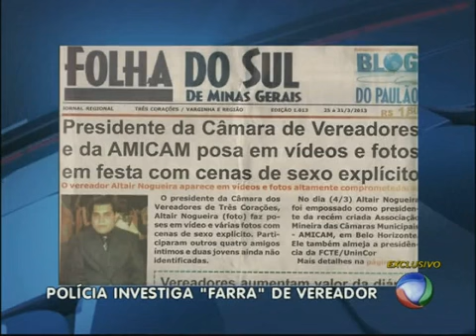Festa de vereador regada a orgia pode ter sido paga com dinheiro público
Uma testemunha que afirmou ter visto toda a festa em um sítio onde o presidente da Câmara dos Vereadores de Três Corações, no sul de Minas, Altair Gustavo Rocha Nogueira, teria se envolvido em relações sexuais com menores em uma orgia, levantou a possibilidade de que o evento tenha sido custeado com dinheiro público.